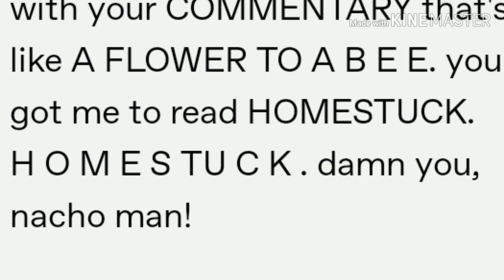The Best Ask I've Ever Gotten